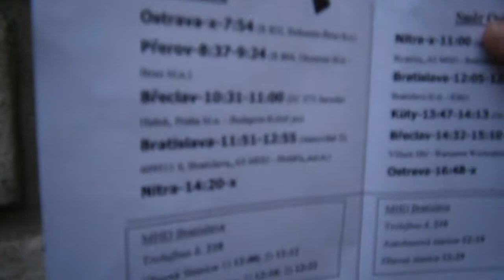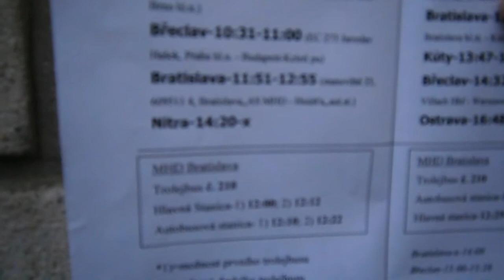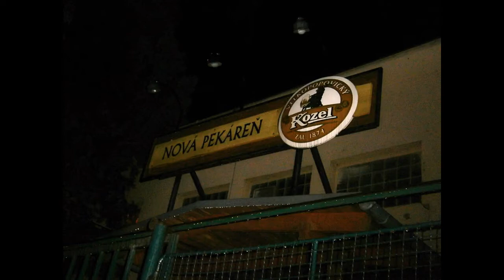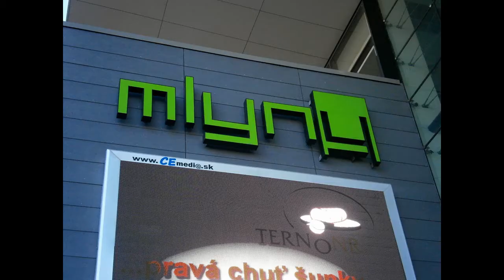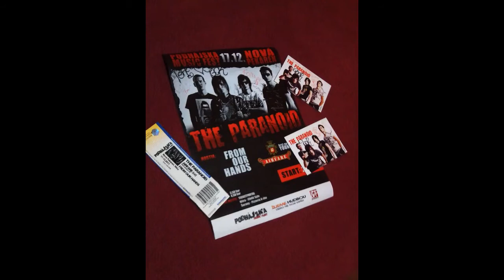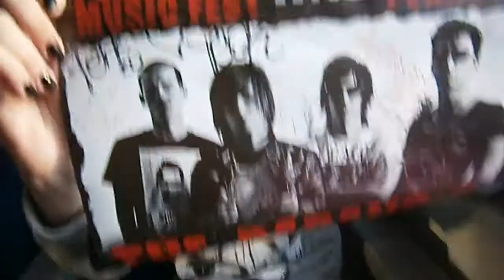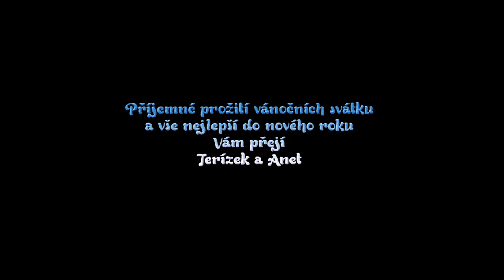Report z Nitry 17.12.2011